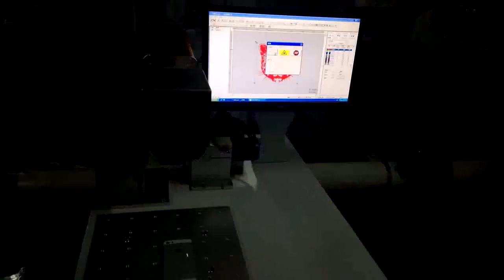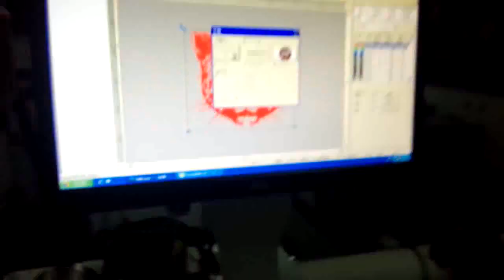iphone laser engraving by XT Laser Machine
XT Laser
Facebook：Elva XT Laser